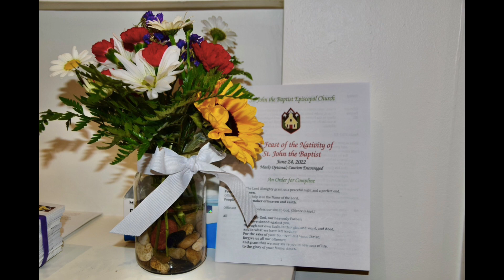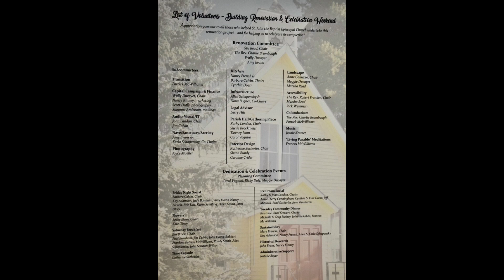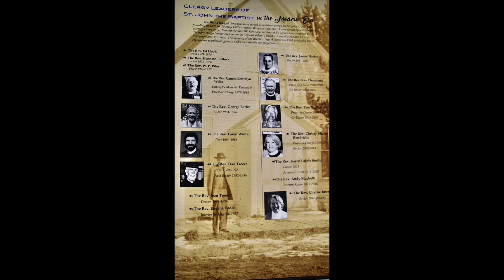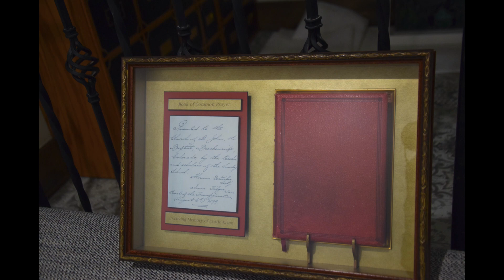St John's Opening Service, June 24, 2022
by Joyce Mueller